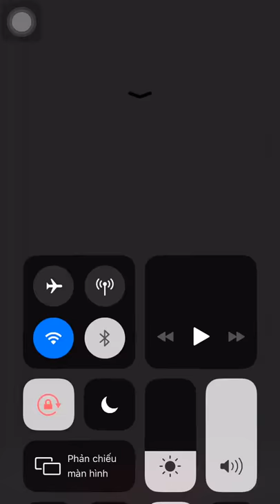Ngày hôm nay của anh thế nào - Nguyễn Cao Kỳ Duyên